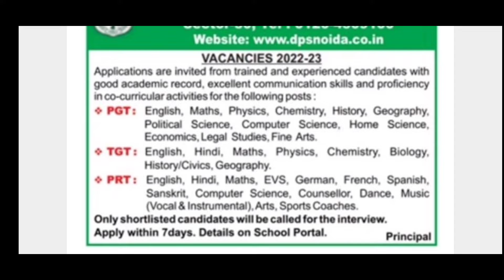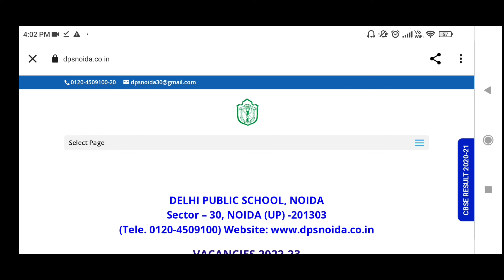DPS ALL SUBJECTS PGT TGT PRT TEACHERS VACANCY 2022/ DELHI PUBLIC SCHOOL SCHOOL TEACHERS RECRUITMENT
DPS ALL SUBJECTS PGT TGT PRT TEACHERS VACANCY 2022/ DELHI PUBLIC SCHOOL SCHOOL TEACHERS RECRUITMENT/vugolkotha

Hello friends,
I am DEBNILA DHAR #(MA, M. ED,QUALIFIED NET,  CTET) . First of all I really want to thank everyone for your support and motivation.

Vugol kotha channel is focused on

G D GOENKA PUBLIC SCHOOL
DELHI PUBLIC SCHOOL
DAV
SUNBEAM SCHOOL
ADWAITA MISSION HIGH SCHOOL
GOVERNMENT SCHOOL
KENDRIYA VIDYALAYA
NAVODAYA VIDYALAYA
JAWAHAR NAVODAYA VIDYALAYA
EKLAVYA MODEL SCHOOL